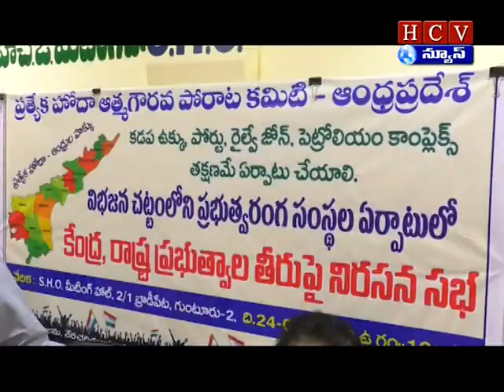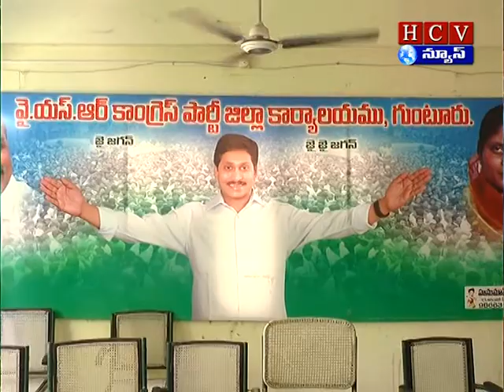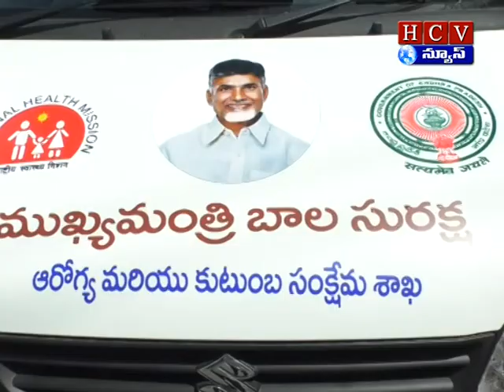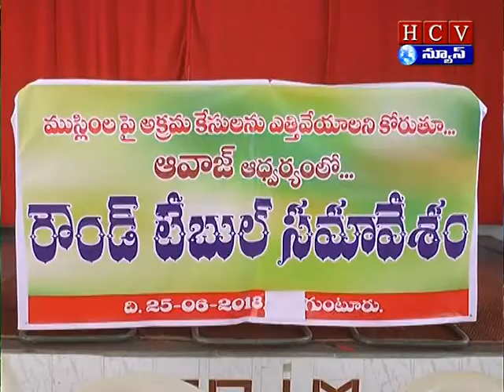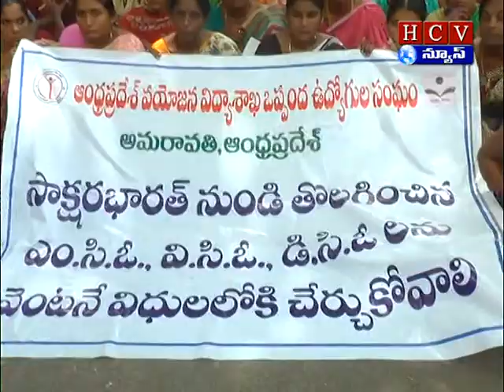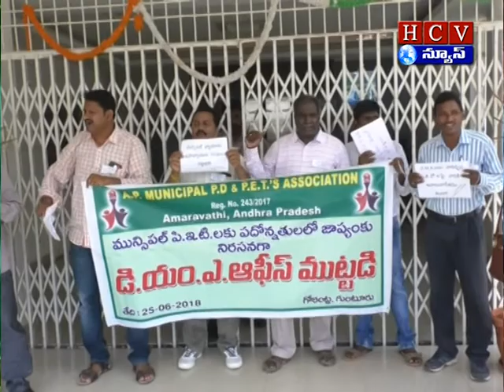hcv news 25-6-2018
BUREAU CHIEF:SAKHAMURU SRINIVASA PRASAD
CAMERA: BIRUDULA RAJENDRA,
EDITING : KOWTHARAPU NARESH BABU
NEWS READER:SUREKHA